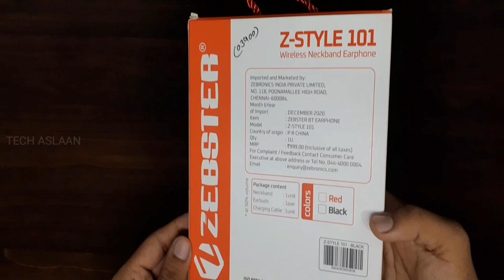zebster Z-STYLR 101 wireless neckband earphone (Best bass headphone)Bluetooth earphone 🔥🔥 unboxing